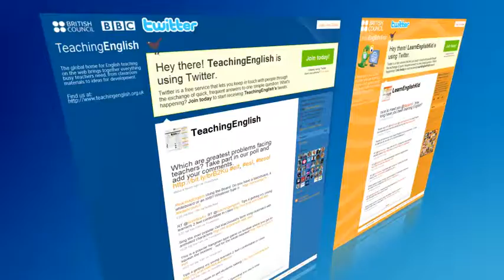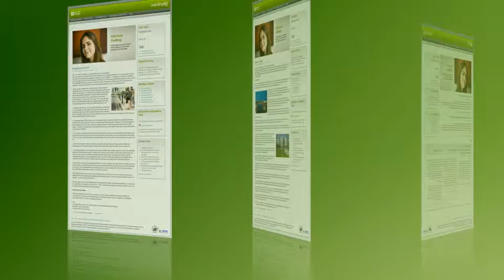Teaching English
Zobacz co British Council oferuje nauczycielom języka angielskiego.
Find out what the British Council has to offer to English language teachers.